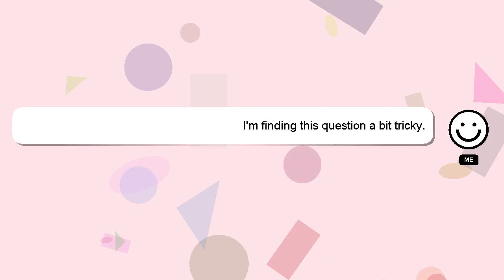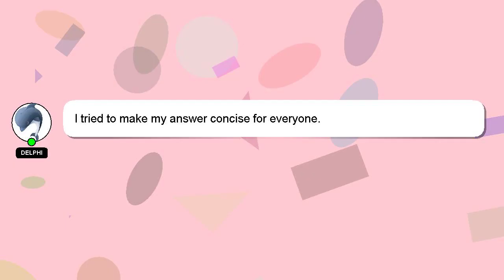How to fill fssai registration form?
Let me give you a quick introduction about myself, Hi, my name is Delphi, nice to meet you. I am happy to help you with your questions. - How to fill fssai registration form?

If you need more specific information, let me know by leaving a comment or starting a chat. Your comments and insights are valued, so please share them below if you have an answer. Your answer will be recognized and appreciated with a 'heart' from me.

*1 What we are experimenting :*